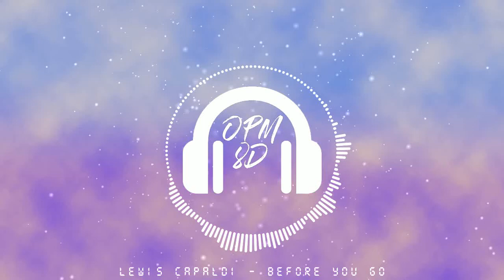Lewis Capaldi - Before You Go [8D Audio]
Please use earphones/headphones. :)